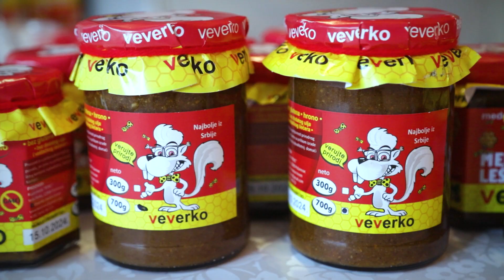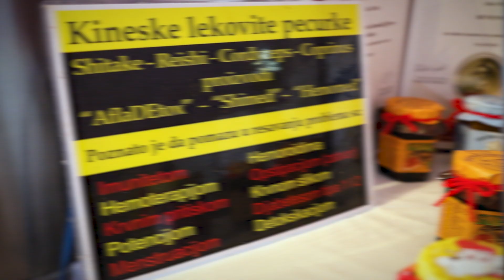Petka Mrko Perić Veverko